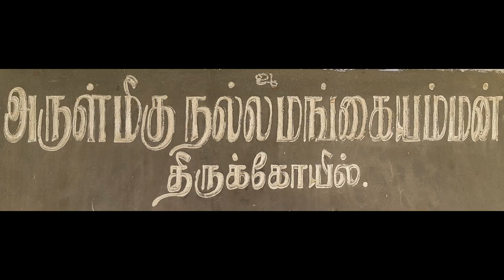நல்லமங்கை அம்மன் : குலதெய்வ வரலாறு | Nalla mangai amman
Nalla mangai amman History